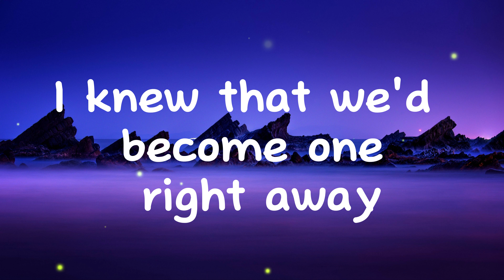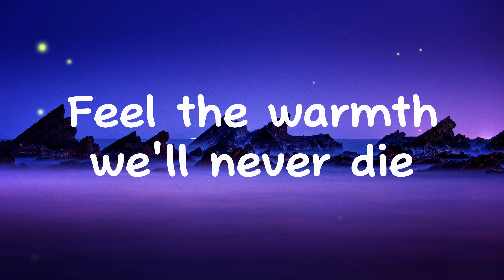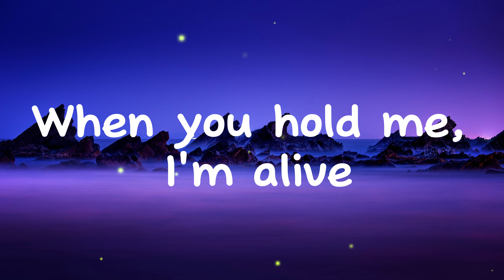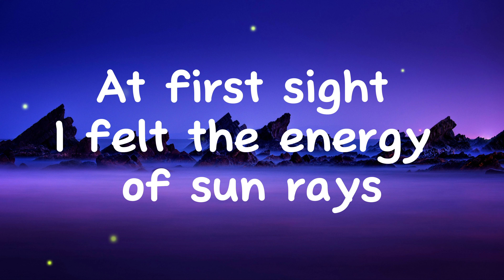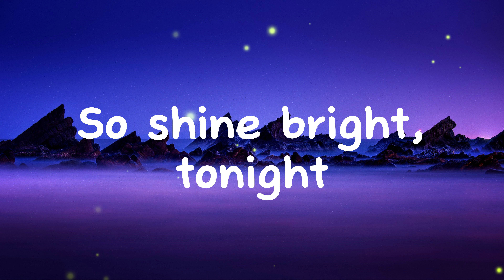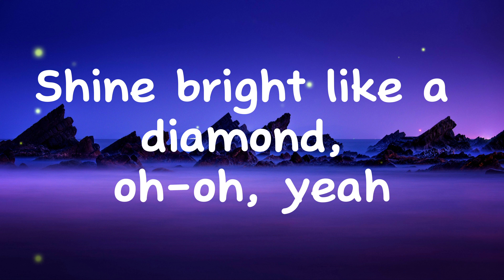Rihanna-Diamonds(lyrics) lyrics "shinebright like a diomand"